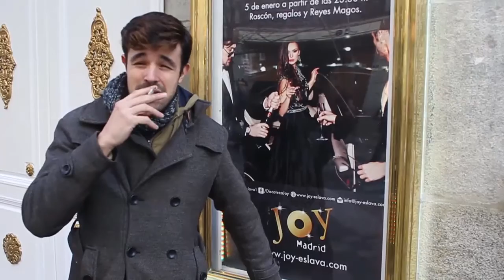LOS EFECTOS DE NOCHEVIEJA - MÁRQUEZ Y MONTERO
Lo que pasa cuando amaneces en año nuevo y el alcohol hace efecto.